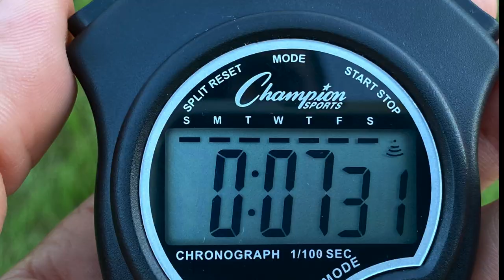Jandaniel González Baseball Recruiting Video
Jandaniel González - 15 years old - Catcher - from Yabucoa, Puerto Rico, Class 2023